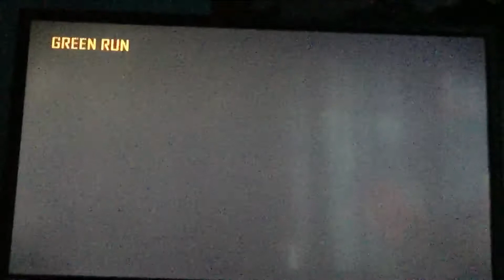Call of duty episode#3